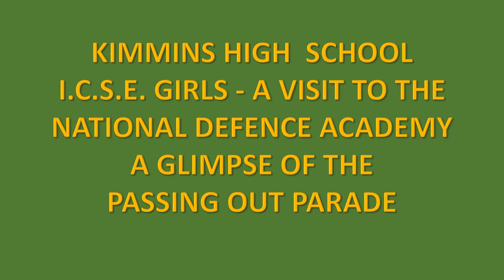KIMMINS HIGH SCHOOL : I.C.S.E. GIRLS - A VISIT TO THE NATIONAL DEFENCE ACADEMY.